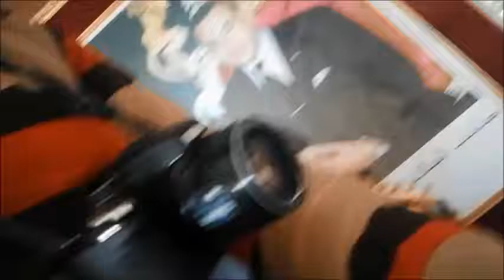medias et actualtés